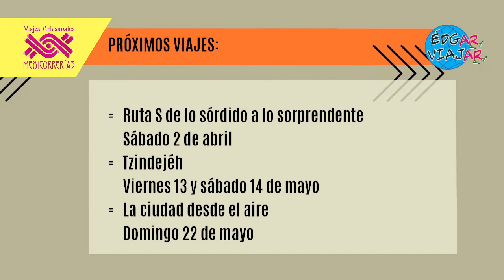Cartelera de viajes en abril y mayo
En este programa hablaremos de nuestros próximos viajes:

- La Ruta S. de lo sórdido a lo sorprendente | Sábado 2 de abril de 2022
- Tzindejéh | Viernes 13 y sábado 14 de mayo | Balneario de agua calientita
- La ciudad desde el aire | Vuelo en helicóptero | Domingo 22 de mayo de 2022

Hacemos paseos de calidad en la Ciudad de México y en todo el país.
Mándame un WhatsApp al 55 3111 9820 para informes.

Créditos
Conducción y guion: Edgar Anaya Rodríguez
Cámara, SEO, Edición, post y motion graphics: Jorge Barbosa
Incidentales: VideoCopilot